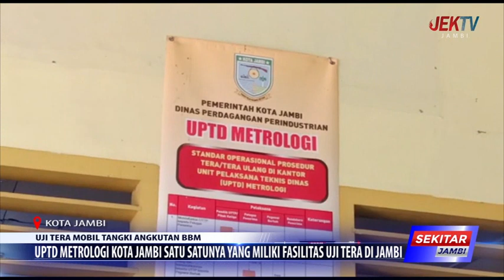UPTD METROLOGI KOTA JAMBI SATU SATUNYA YANG MILIKI FASILITAS UJI TERA DI JAMBI